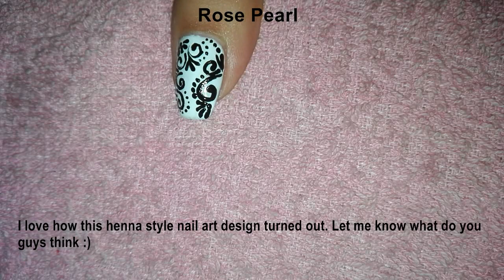Henna Inspired Nail Art Tutorial- flower and Filigree Manicure | Rose Pearl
today's nail art design is inspired by Henna tattoo. I used Black and white colors for this design. I am using nail polishes but you can also use acrylic paint. I am using a DIY brush for the design.  I hope you guys like it. I did a french manicure inspired by henna a while ago.

For most of my nail art tutorials I use DIY tools so that those who don't have nail art tools could also enjoy beautiful nails and make whatever design they like on their nails using simple DIY tools. In my nail art videos I use an eyeliner brush, toothpick, pencil, dried ball point pen and other house hold things for the details.
I hope you enjoyed this nail art design idea.

If you like my art designs and you want me to do more, let me know in the comments section below and don't forget to give this video a thumbs up and SUBSCRIBE to my channel and turn on your notifications for weekly new tutorials, tons of nail hacks and DIY tips related to nail growth and how to maintain your nails healthy, long and strong.

I welcome all my new subscribers and I would love you all to help me promote my channel by sharing with your friends and family... I love reading your lovely comments and I really appreciate them.
Stay blessed you all and have a wonderful life :)